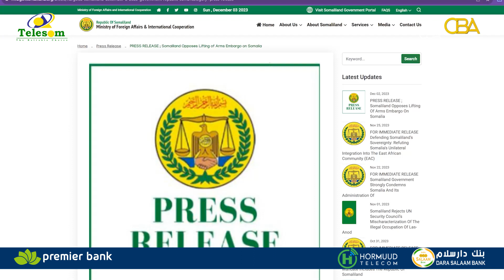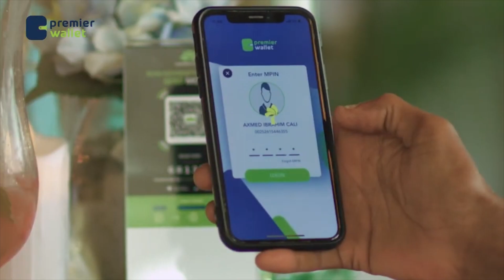Somaliland expresses stern Opposition to the Lifting of Arms Embargo on SoM